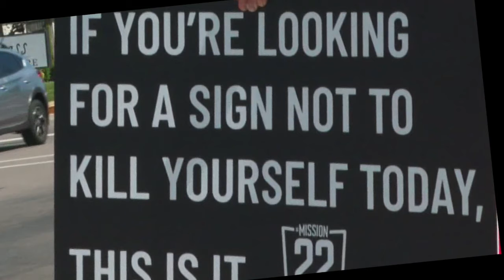#73 - Day 01 - Veteran Suicide Awareness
I want to thank Matt Weber for nominating me, a good friend since we were 9 years old.
Today is Day 01 of my 22 Day 22 Pushup Challenge - Veteran’s Suicide Prevention” We are in this fight together and we must win!
I was nominated to do 22 push-ups a day for 22 days to raise awareness for our military veterans. Studies show, we lose 22 U.S. veterans a day to suicide, and the hope is this small act shows our teammates they are never alone. We must continue to address the stigma surrounding mental health and proactively remove any guilt, shame, or resistance which stands in the way to seeking care. This is our call to action!!
Nomination- Mike Gockley
The rules are simple:
* Once you are nominated your 22 days start the following day.
* Every day you record yourself doing 22 push-ups. Do them in any way you can. Effort is what counts…not form.
* Every day you must nominate a different person.
* And finally, have fun with this. This is a simple and interactive way to get the word out about a matter that we must continue to shed light on.
Confidential Military Crisis Line: 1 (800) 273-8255 (option 1) or Text 838255
Military One Source:
These brave men and women put their lives on the line to protect our freedoms and we must show them there’s a better way. After all, LOVE is the biggest weapon we have against this…God Bless you!